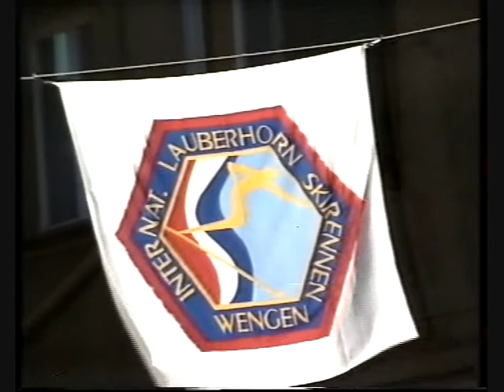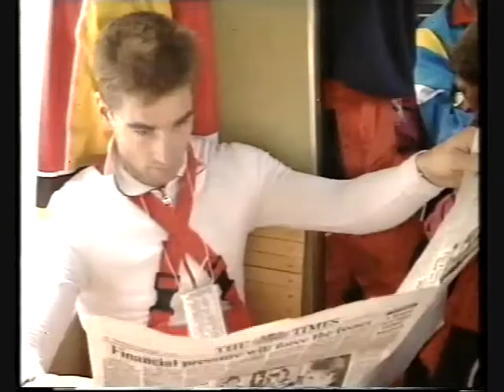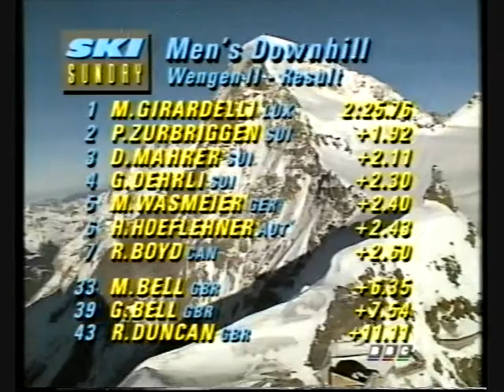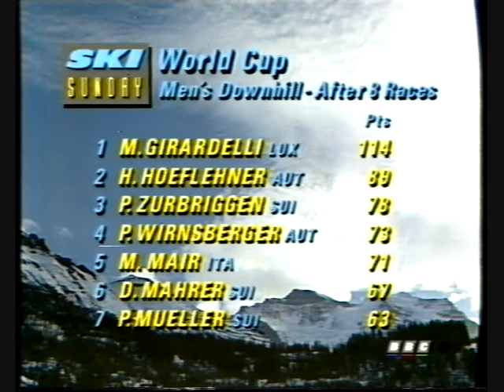ski sunday 1989 6 wengen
Episode 6 of Ski Sunday in the 88/89 season. The Wengen downhill and Slalom